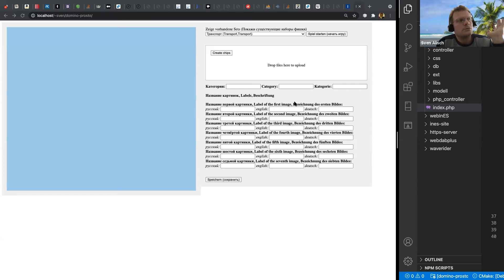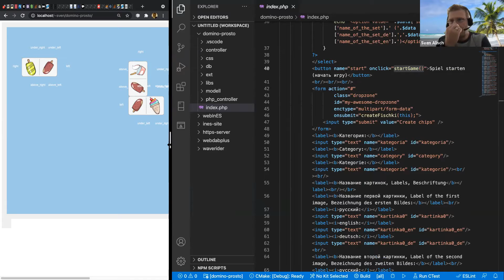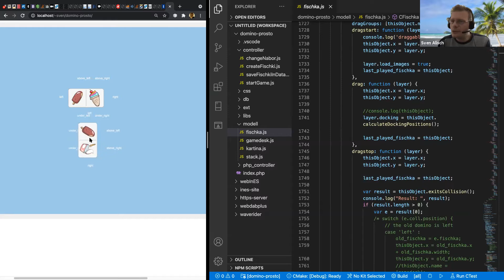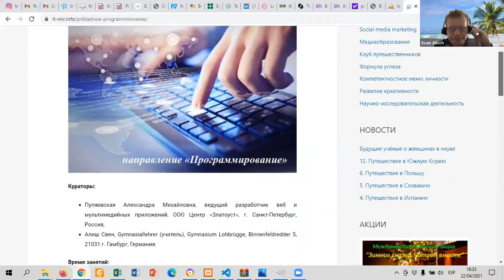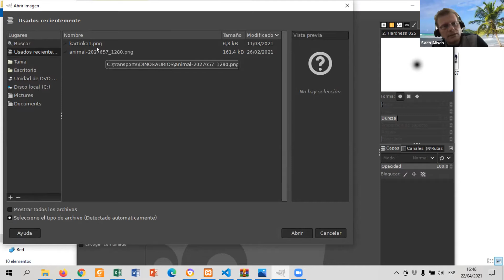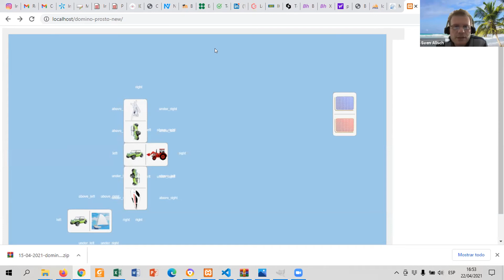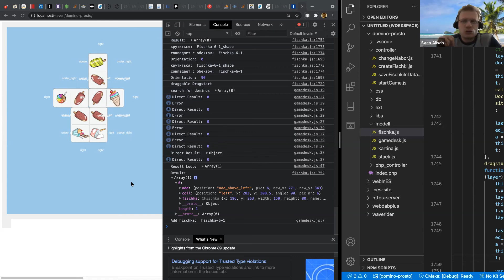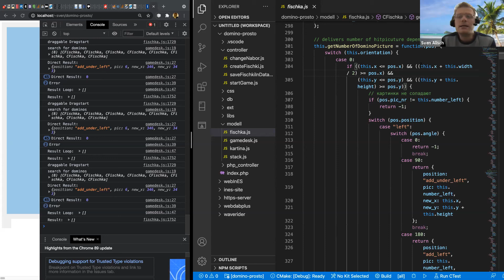Одиннадцатое занятие по направлению "Программирование"